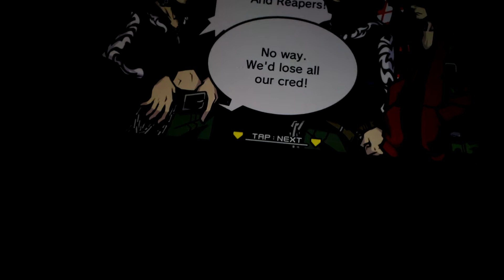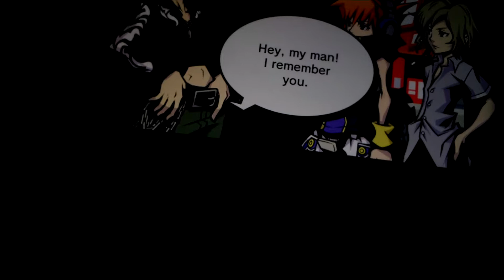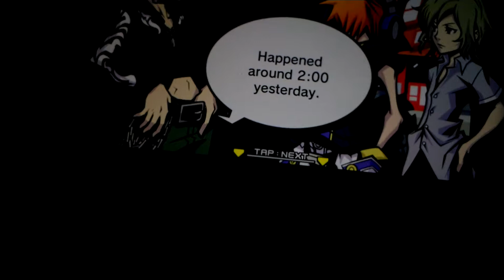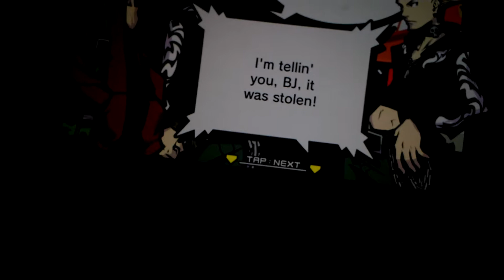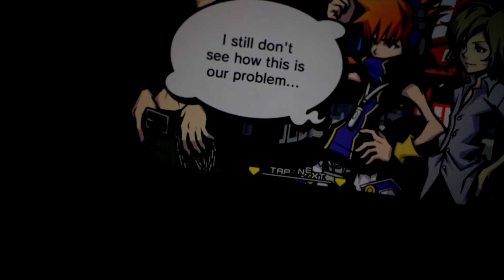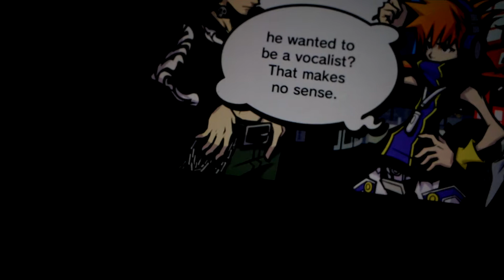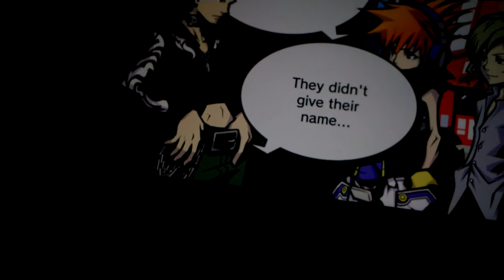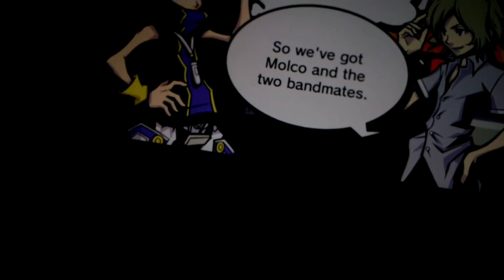The World Ends With You PART 16 Thrusting your personal problems ôn players?!